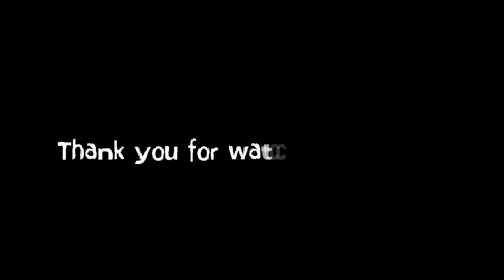Worm Zone- snake Worm Crawl 2020- Worms Zone Best Gameplay! # 97